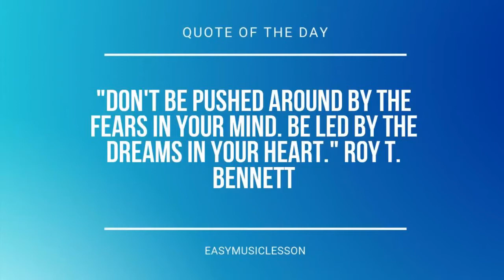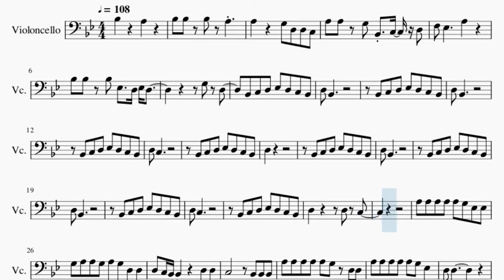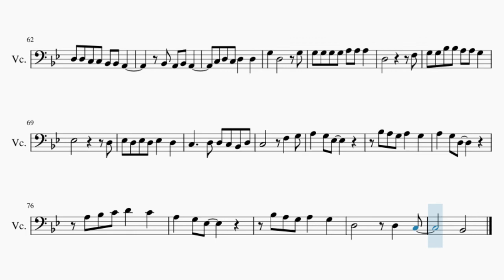Cello Sheet Music: How to play Billie Bossa Nova by Billie Eilish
Comment and let us know how the videos have helped you. It keeps us going! :)Here is a sheet music/tab video on the song Billie Bossa Nova by Billie Eilish on the cello. A cello sheet music arrangement which is transposed to notes that are easily played by cello, for the song Billie Bossa Nova by Billie Eilish.

EasyCelloLesson teaches you to play the your favorite instrument, through well-arranged sheet music so that you too can learn how to play Billie Bossa Nova by Billie Eilish on the cello as fast as you can. A cello sheet music with backing tracks to help your play the song better.

Chords of Cello arrangement:
C Min 7   C Min 7   G Min 7   G Min 7   C Min 7   C Min 7   G Min 7
G Min 7   Bb Maj   C Min 7   C Min 7   G Min 7   G Min 7   C Min 7
C Min 7   G Min 7   G Min 7   Bb Maj   C Min 7   C Min 7   G Min 7
G Min 7   C Min 7   C Min 7   G Min 7   G Min 7   Bb Maj   C Min 7
C Min 7   G Min 7   G Min 7   C Min 7   C Min 7   G Min 7   G Min 7
Bb Maj   C Min 7   C Min 7   G Min 7   G Min 7   C Min 7   C Min 7
G Min 7   G Min 7   Bb Maj   C Min 7   C Min 7   G Min 7   G Min 7
C Min 7   C Min 7   G Min 7   G Min 7   Bb Maj   C Min 7   C Min 7
G Min 7   G Min 7   C Min 7   C Min 7   G Min 7   G Min 7   Bb Maj
G Min 7   C Min 7   C Min 7   G Min 7   G Min 7   Bb Maj

Melody notes of Cello:
Bb3     A3
Bb3 Bb3 Bb3 A3
A3     G3 D3 D3 C3
A3 A3 G3 Bb2 C3 D3
F3 Eb3     A3
Bb3 Bb3 Bb3 Eb3   D3 Eb3 D3
G3 D3
Bb2 C3 D3 Eb3 D3 C3 Bb2
D3 Bb2
D3 Bb2
D3 C3
D3
D3 Bb2
D3 Bb2
D3 C3
D3       D3 C3
A3 A3 A3 A3 A3 G3 Eb3 Eb3
G3 A3 A3 G3 A3 G3 D3 D3
D3 C3 Bb2       D3 D3
C3       Bb2 Bb2 Bb2
A3 A3 A3 A3 A3 G3 D3 D3
A3 A3 A3 A3 A3 G3 Eb3
D3 D3
C3 D3 C3 D3   D3
Bb2   G2       G2
D3 D3 C3 C3 Bb2 Bb2 A2
G2
G2
Bb2 A2 Bb2 A2
D3 Bb2
D3 Bb2 G2
D3   C3 D3 C3
D3         D3 C3 D3 C3 Bb2
A3 A3 A3 G3 A3 G3 Eb3 Eb3
G3 A3 A3 G3 A3 G3 Eb3 D3
D3 C3 Bb2       D3 F3 D3
C3 Bb2 Bb2 Bb2 Bb2
A3 A3 A3   A3 G3 Eb3
D3 D3         D3 D3
Bb2   G2       G2
G2
G2
G3   D3       G3
G3 G3 G3 G3 A3 A3 A3
D3           F3
G3 G3 Bb3 Bb3 A3 A3 G3
Eb3           D3
Eb3 D3 Eb3 D3 Eb3   D3
C3     D3 D3 C3 Bb2 D3
C3       F3   G3
A3   G3 Eb3
Bb3 A3 G3 A3   G3
A3   G3 D3
A3 Bb3 C4 D4   C4
A3   G3 Eb3
D3       D3   C3
Bb2